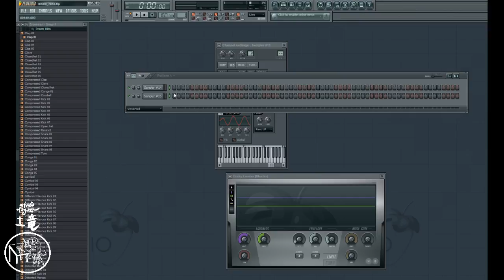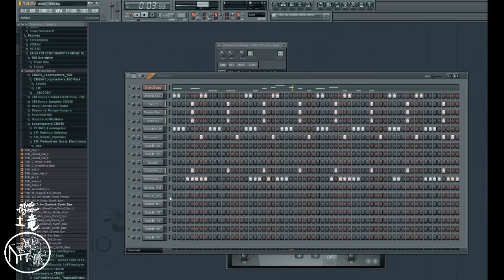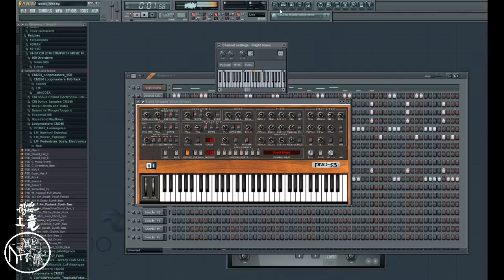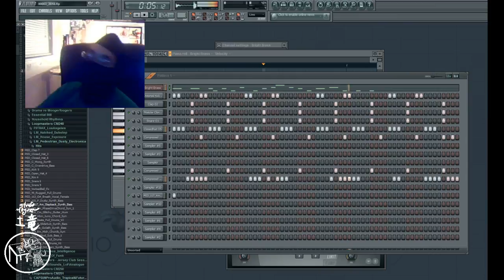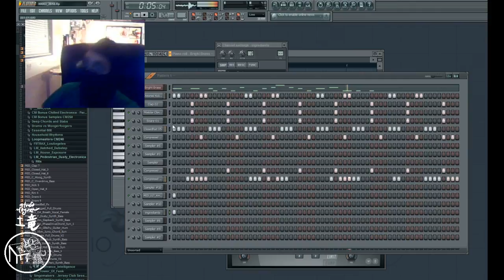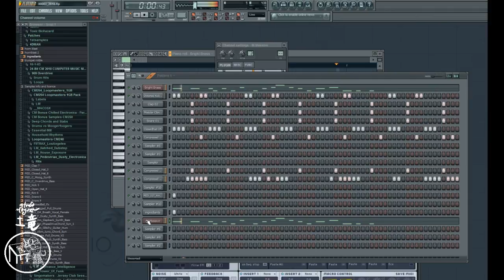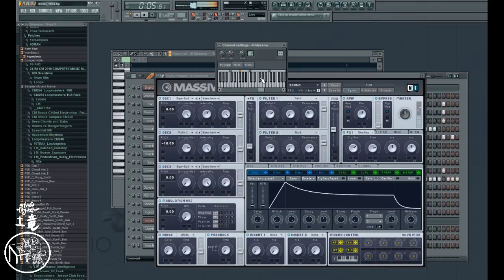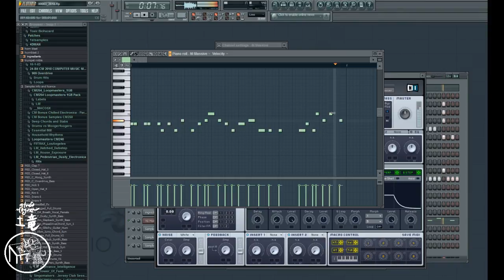You are watching